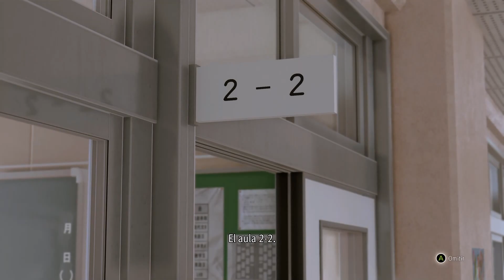Lost Judgment 04 - Oveja Negra - Aula 2 2